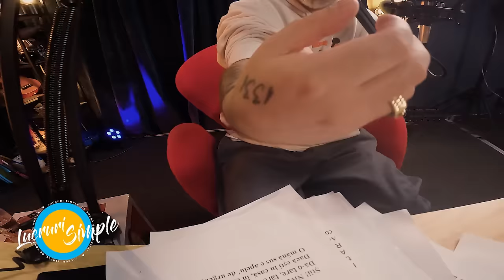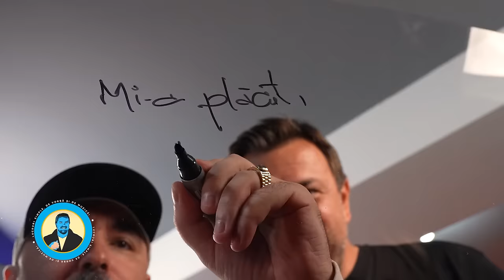PODCAST LUCRURI SIMPLE | S.4 EP.32 | CABRON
Horia Brenciu

Echipa LUCRURI SIMPLE:
1st AD : Octavian Garneata
Pian : Marius Vaduva
Chitara: Cristian Cretu
Percutie: Vali Isaroiu
Maestru de sunet : Serban Ioan
Documentare si scenariu : Andreea Totir
Generic : Stefan Lungu
Scenografie  : Petru Talea
Youtube Management : Dan Moldoveanu
Regizor Montaj: Florian Daniel Mihutescu
Producator executiv : Andrei Ungurianu
Producator creativ : Horia Brenciu
Producator : HB Media Entertainment